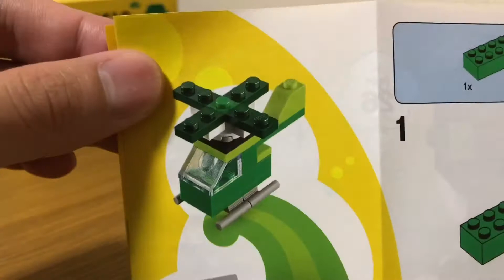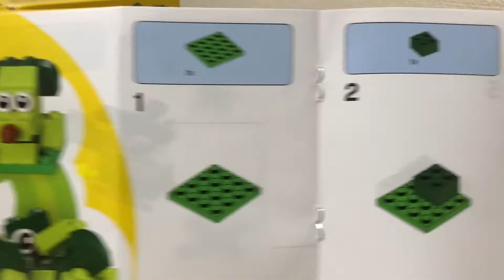レゴ(LEGO) クラシック 11007 緑のアイディアボックス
レゴ(LEGO)クラシック 11007 緑のアイディアボックスを組み立てます。

ピース数:60ピース
発売日:2019
対象年齢:4歳~